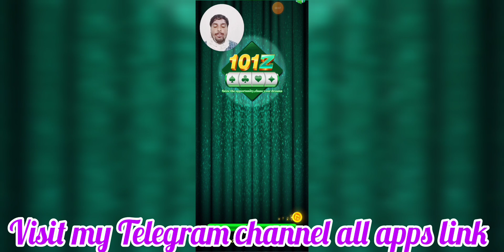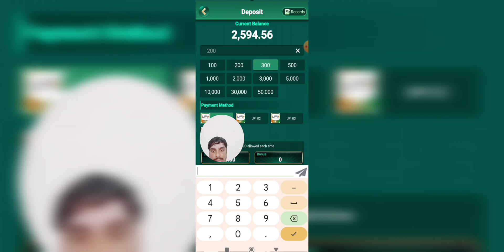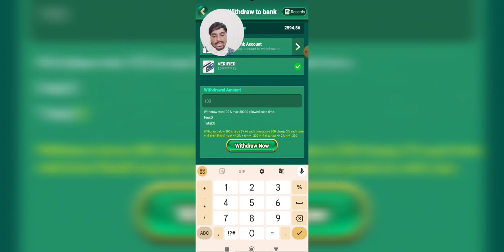101z App Live Withdrawal Proof 🐉🐯 Bonus ₹100 New yono App Launch Today \\ 101 z App Payment Proof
101z App Live Withdrawal Proof 🐉🐯 Bonus ₹100 New yono App Launch Today \\ 101 z App Payment Proof

4 सेकंड के वीडियो में एप्लीकेशन लिंक दिया है
go fast.

 Giveaway की जानकारी टेलीग्राम पर है जल्दी से Join हो जाओ

 teenpattisepaisekaisekamaye
 teenpattirealcashgame

Keywords-: Cover Topics-

1 101z withdrawal proof
2 MDM BET app payment proof
3 101z real chess game withdrawal problem
5 101z app dragon vs tiger trick
6  101z best gameplay withdrawal problem
7 how to download Rummy 101z app
8 101z apk mod
9 new rummy app 51 bonus
10 Best Earning app for students
11 Teen Patti real cash game
12 101z unlimited trick
13 101z unlimited
14 Spin Winner game trick
15 SPIN 777 app 500 bonus today
16 Teen Patti yono Spin App Withdraw Proof
17 new rummy app 500 bonus
18 Spin Winner new winning tricks
19 Yono Spin app signup bonus
Dibya Sahu Rummy live